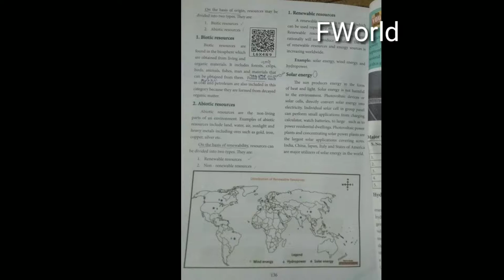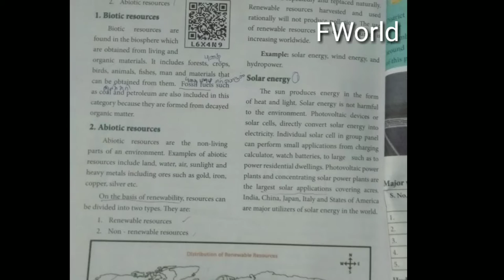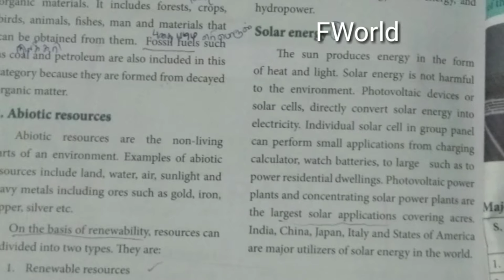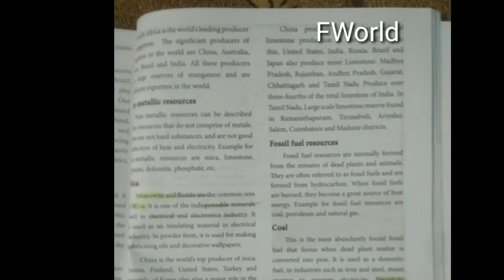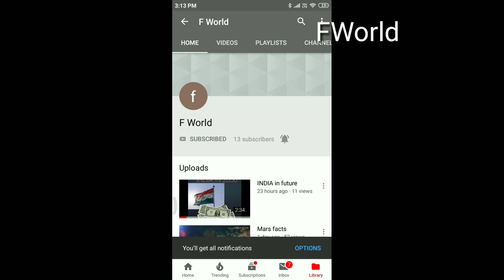Social science in tamil FWorld